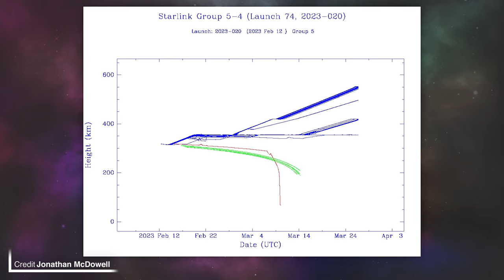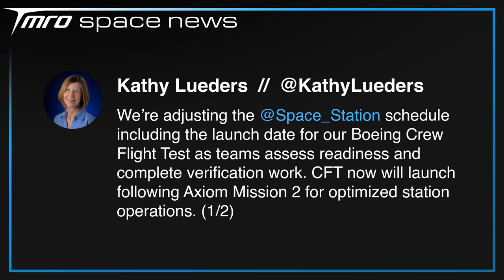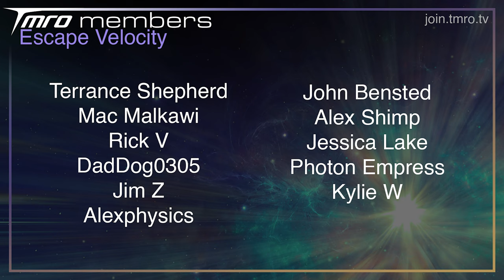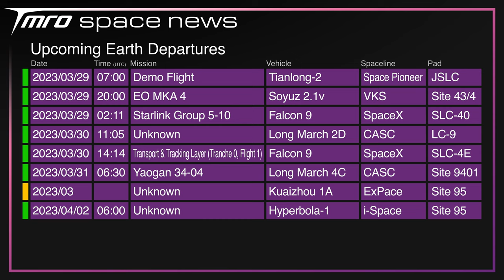Starlink V2: Is It Broken or Working? // Space News from TMRO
The new Starlink V2 Mini satellites haven't been raising their orbits - is this normal or is something wrong? OneWeb have completed their initial constellation, NASA has delayed Boeing's Starliner crew flight test, and much more is in this episode of TMRO Space News.

🚀 neurostream

🚀 Terrance Shepherd
🚀 Mac Malkawi
🚀 Rick V
🚀 DadDog0305
🚀 Jim Z
🚀 Alejandro Alcantarilla
🚀 John Bensted
🚀 Alex Shimp
🚀 Jessica Lake
🚀 Photon Empress
🚀 Kylie Williams

00:00 // Intro
00:15 // SpaceX Update

01:58 // Starliner has slipped... again.

03:02 // Blue Origin told us what went wrong

04:25 // China’s lost a collaboration with the UAE

05:24 // Thank you TMRO Citizens
06:03 // Space Traffic

09:59 // Upcoming Launches

10:40 // The next week on TMRO
10:50 // Thank you for watching and Goodbye!